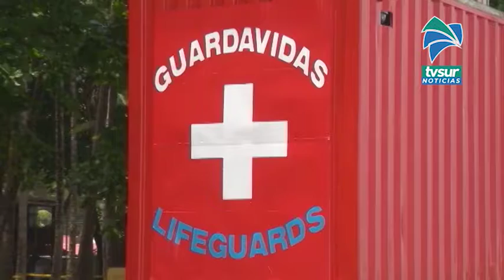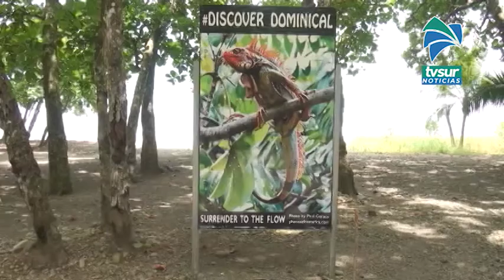Cruz Roja pide a la población seguir indicaciones tras apertura de más horas en las playas